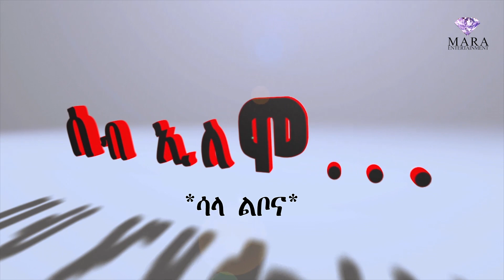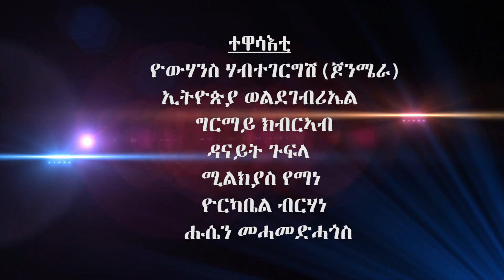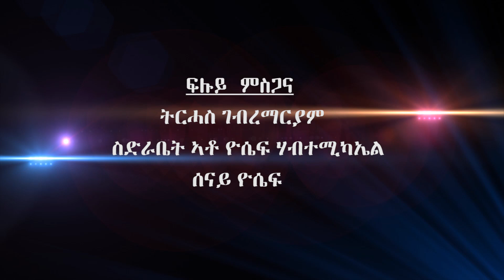MARA E. - ሰብ ኢሎሞ - ሳላ ልቦና , Seb Elomo Part 10. By Memhr Teame Arefaine Eritrean Comedy 2020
Mara Entertainment is an Eritrean Entertainment Channel is a new video platform for movies, comedy's, music, drama, interview, education and history from Eritrea.